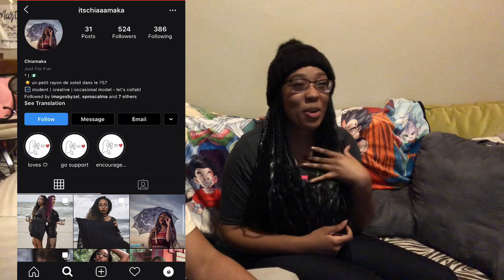When You Actually Answer A 'Scam Likely' Call | PlusU Reacts CalebCity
Check out more videos on the FB page and YouTube Channel

and follow on Social Media like